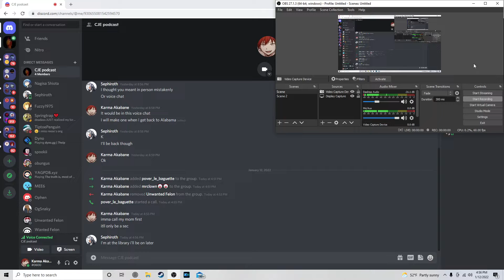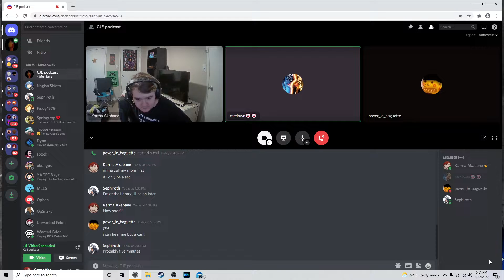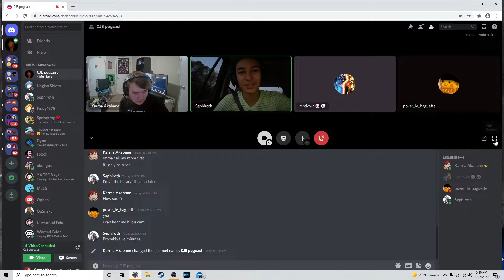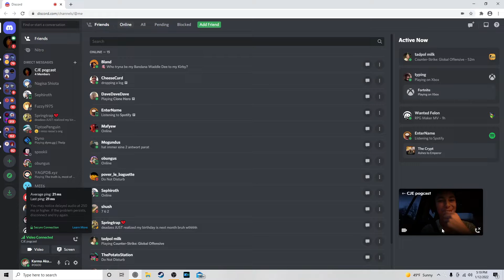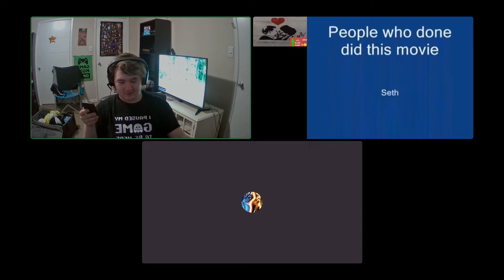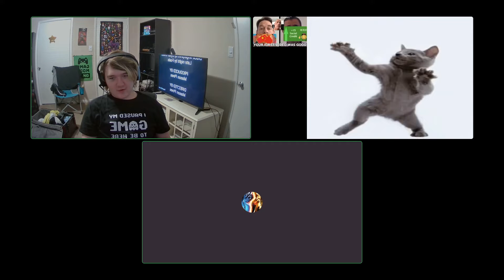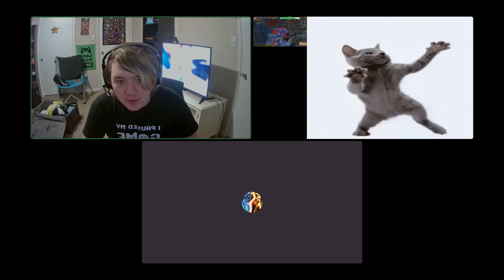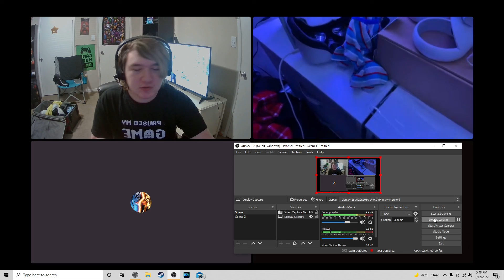CJE Podcast E1: The Guessing Game